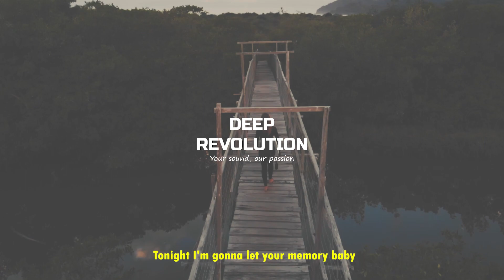PHURS, Medusa - Friends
Ⓘ This song is part of the Deep House Worldwide playlist, which means you'll find Deep House music from all over the world here. These songs are released by other record labels.

🎥 Video from:
Video by Produtora Midtrack